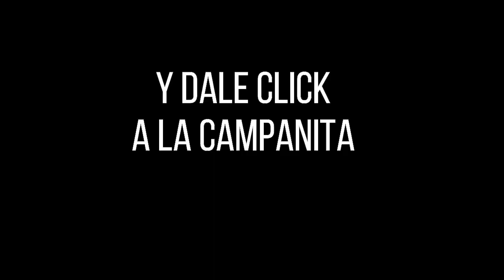Resultado de ASTRO LUNA del lunes 18 de octubre de 2021 | SUPER ASTRO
Hola buenas noches, te presentamos los resultados de las loterías y chances en Colombia, vamos con el Resultado para SUPER ASTRO LUNA del lunes 18 de octubre de 2021.

Resultado astro SOL 18 de octubre
Resultado LUNA 18 de octubre